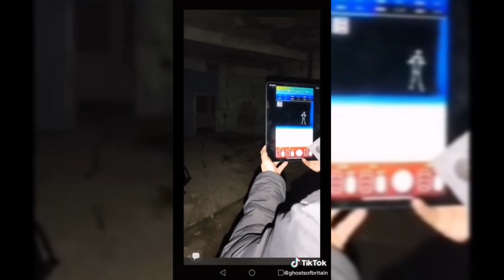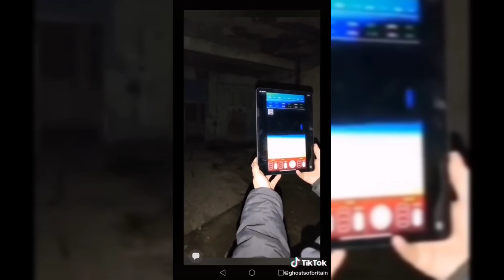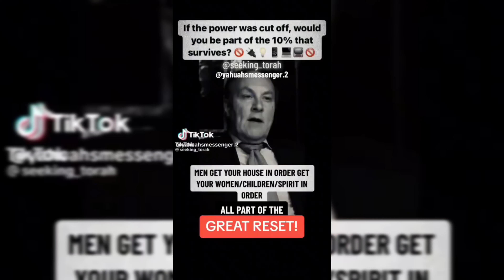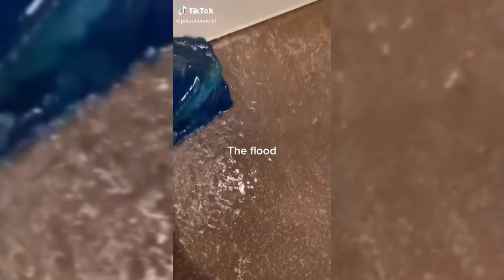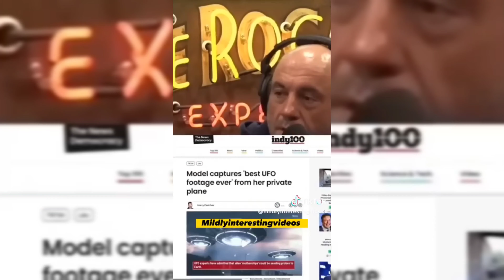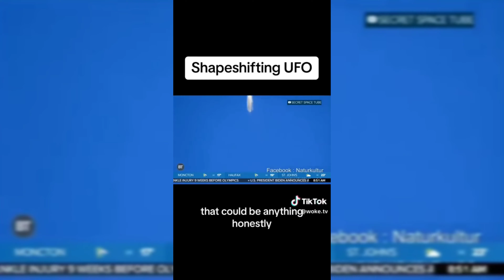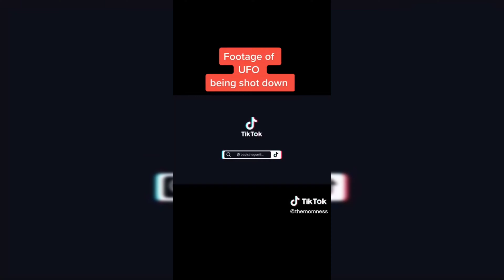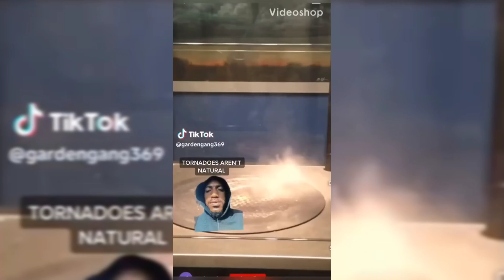Creepiest Videos Compilation #207 - Scary TikToks, UFO's, & Ghosts - WARNING! Don't Watch Alone!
Your one stop shop for everything creepy, other worldly, and interesting. I will always try to find and post the raw, unedited footage if I can.

I hope you like the scary videos. Everything is pulled from multiple sources (Telegram, TikTok, YouTube, Discord, Dark Web, etc.) and conveniently compiled together for you.